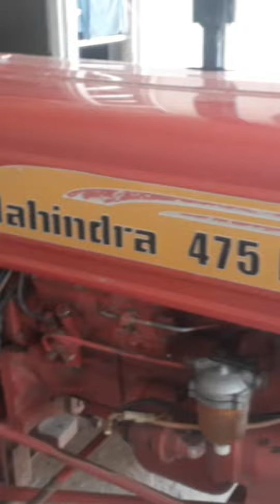happy 🤗🎉diwali sare 🎆💥 subscriber bahi ne hamre Tarfa se🔥❤💣 happy diwali nishu beshwale#happydiwali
happy 🤗🎉diwali sare 🎆💥 subscriber bahi ne hamre Tarfa se🔥❤💣 happy diwali nishu beshwale#happydiwali vlog happy diwalispecial public nishudaswal @CHOUDHARy640 💥💣🔥❤